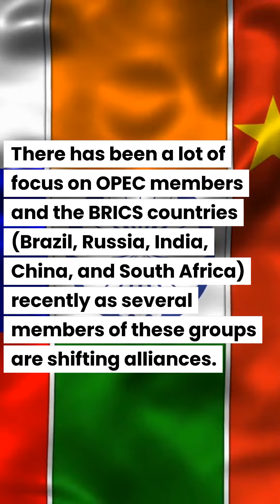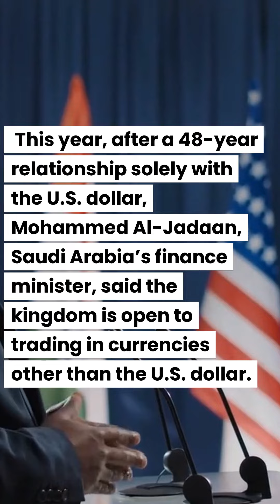The Dollar loses strength...PetroYuan?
Escalating tensions between the United States and Saudi Arabia, as a recent report suggests that the Saudi Crown Prince is no longer interested in pleasing the US. According to the report, the Crown Prince is looking to diversify the country's economy and is no longer solely reliant on US support.

What does this mean for the future of US-Saudi relations?
How could this potentially impact the global economy and the cryptocurrency market?

Written by Jamie Redman is the News Lead at Bitcoin.com